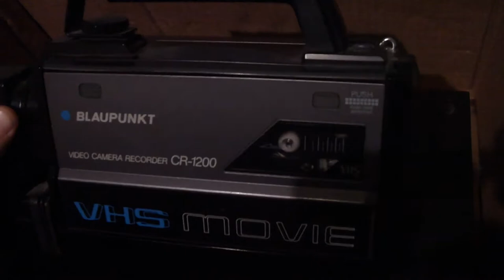Packet von GROOT